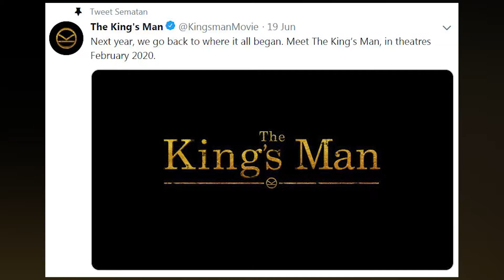Sinopsis dan Judul Resmi Prekuel Kingsman | ZOOM IN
Fox baru saja mengumumkan judul resmi dari prekuel TheKingsMan. Alih-Alih Kingsman: The Great Game seperti yang dilaporkan sebelumnya, prekuel ini justru akan menggunakan judul The King’s Man saja. Dalam pengumuman tersebut, dikonfirmasi bahwa The King's Man akan dirilis pada Februari 2020 mendatang. Tak hanya itu, sutradara Matthew Vaughn juga masih dipercaya untuk mengarahkan sekaligus menulis naskah film ini. Dalam pengumuman tersebut, pihak studio juga mengungkapkan logo resmi untuk proyek The King's Man ini. Logo ini kembali mengadaptasi tampilkan klasik ala Kingsman, dengan sedikit pengubahan pada bagian judul barunya.